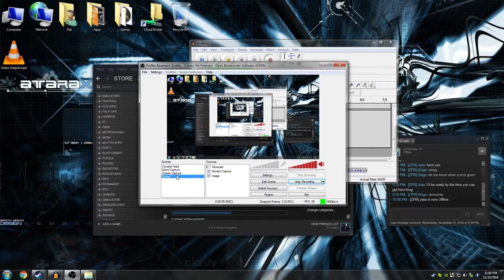Basement Quality - Power Rangers S.P.D. Plug n' Play (Part 1/3)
Pat, Taha, and Nathan fight over the pink ranger

Red ranger gets hawkknight power armor.